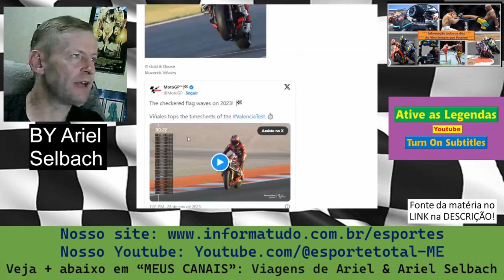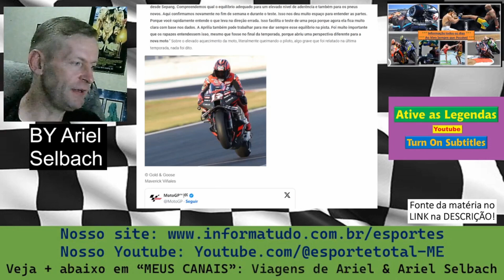Palavras do Maverick Viñales da Aprilia CORTES LIVE TESTES MOTOGP VALÊNCIA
Acompanhe nossas lives sempre as quartas feiras as 19:10

6) Curta nossa página no FACEBOOK SOBRE ESPORTES e receba as notícias

7) Nos adicione como amigo na nossa página no FACEBOOK SOBRE ASSUNTOS GERAIS

8) Acesse este link para entrar no nosso GRUPO DE WHATSAPP SOBRE ESPORTES GERAIS e receba as notícias

9) Acesse este link para entrar no nosso GRUPO DE WHATSAPP SOBRE FUTEBOL e receba as notícias

10) Acesse este link para entrar no nosso GRUPO DE TELEGRAM SOBRE ESPORTES GERAIS e receba as notícias

11) Acesse este link para entrar no nosso SPOTFY e receba as notícias

12) Acesse este link para entrar no nosso SPOTFY e receba NOTÍCIAS GERAIS

13) Mande uma mensagem para nós e solicite o ingresso em nossa lista de transmissão do  GRUPO DE WHATSAPP  e receba todas as NOTÍCIAS e INFORMAÇÕES do nosso site